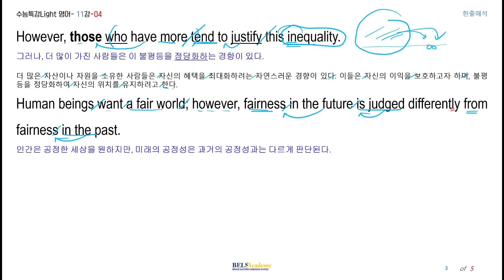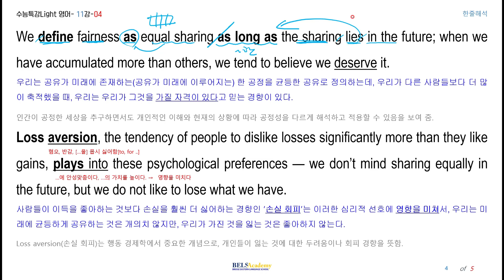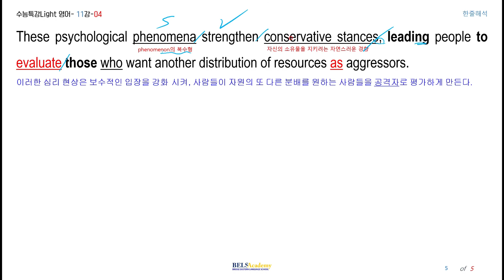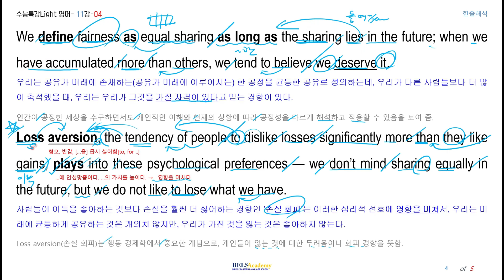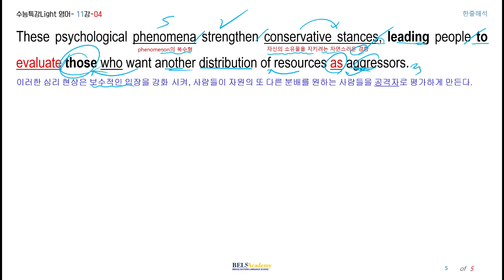수능특강Light(영어)11강 - 04 한줄해석